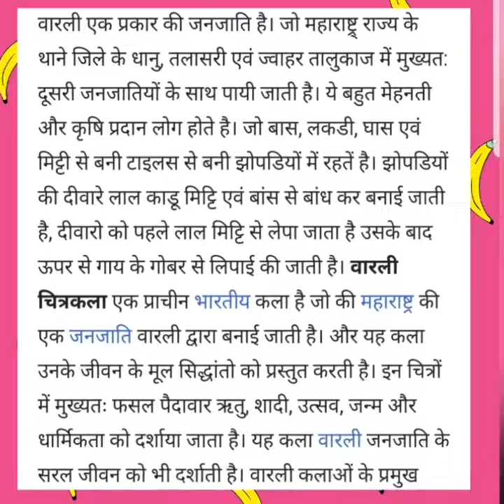warli Art- Painting Integrated with Maths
welcome to the all time creations
Im showing  over here
warli Art painting project  Integrated with Maths  Art Integrated Learning Project